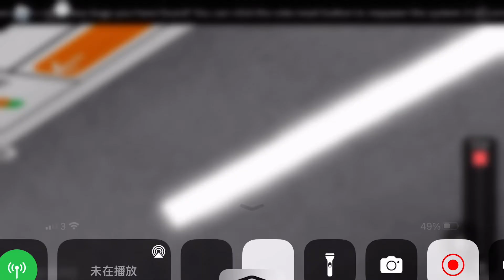Roblox Delta Line Project , Central Line ( 9761-9763 ) Guildford Road To Angel Land Port